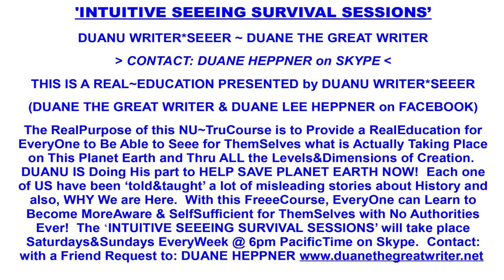The Awareness Representing Mansion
The ALLLISSS Archives. March 30 2024
Kevin shares a Real side experience where the extent of awareness of himself and a group, and the level of benefit, Life speaking, were their executed assignments, would be reflected in the condition and grandeur of a mansion he and his group were stationed within.